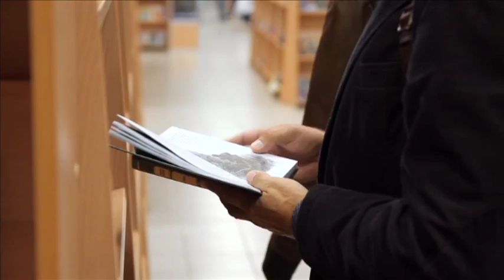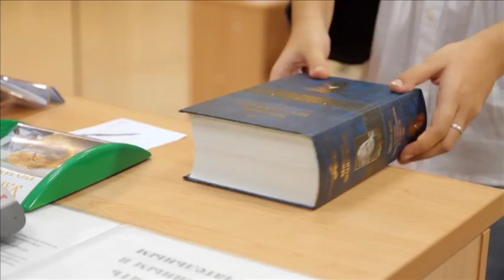«Амиталь» (г. Курск)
Компания 2012/2013. Книжный магазин года